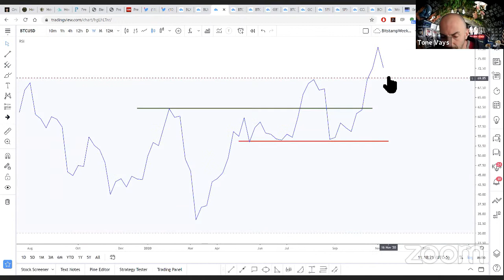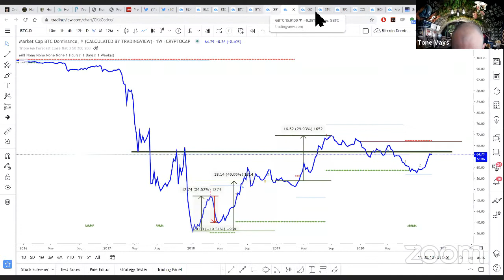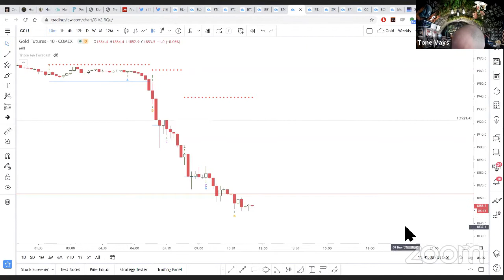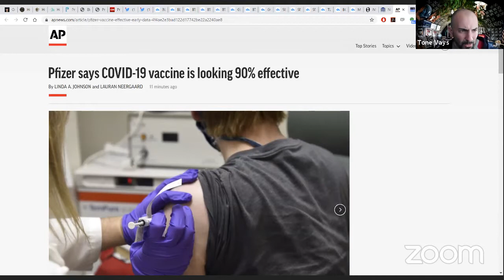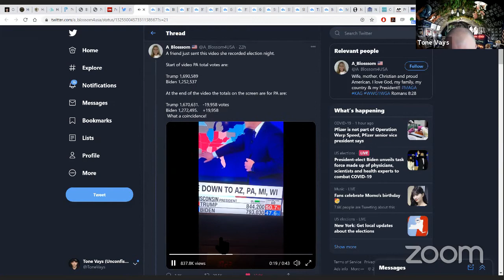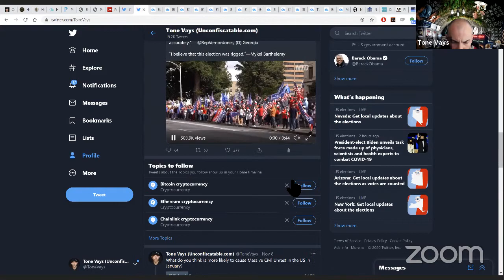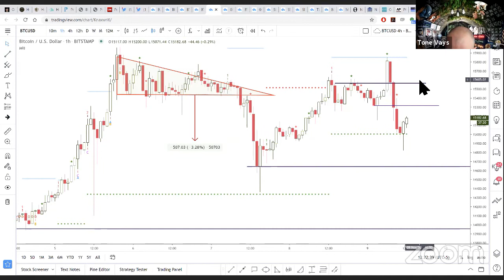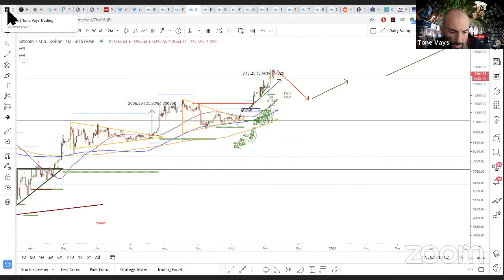Trading Bitcoin - Volatility is Back Baby!!!